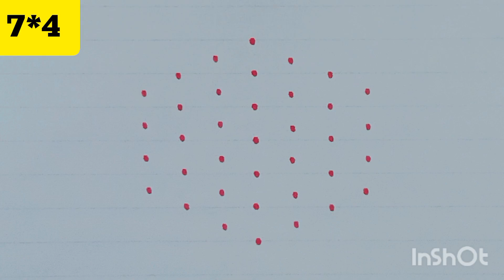7*4 dots rangoli🌹7 Chukkala muggulu🌹chukki rangoli 🌹simple small muggulu🌹easy muggulu🌹 kolam 7 to 4